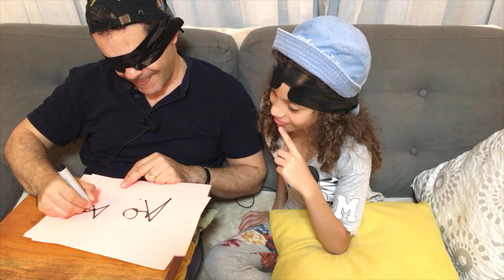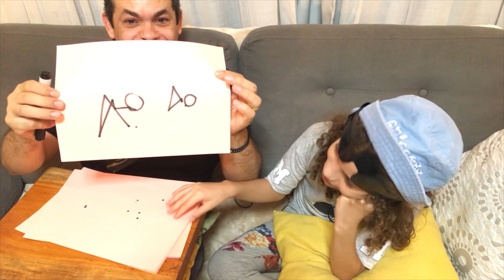Dinâmica de olhos fechados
Quando você descobre que pode se divertir com os olhos fechados
Nesta dinâmica você desenha de olhos fechados e o outro é desafiado a descobrir o que significa o seu rascanho

Esta dinâmica é excelente para PG, reuniões de adolescentes, jovens e também para a família.

Jogue você também e se divirta